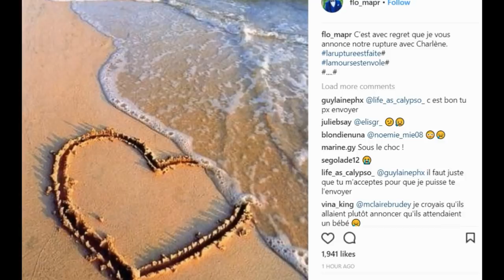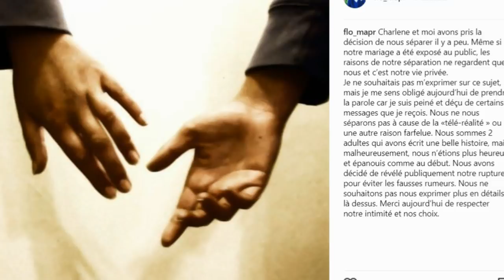Mariés au premier regard : Florian pousse un coup de geule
Au casting des "Anges 10", Florian, découvert dans l'émission "Mariés au premier regard", l'assure : sa participation dans le célèbre programme de télé-réalité n'a rien à voir avec sa rupture avec Charlène.